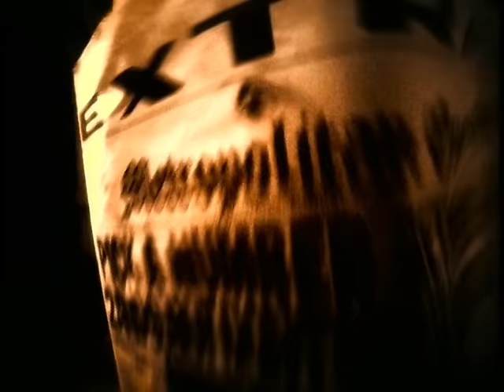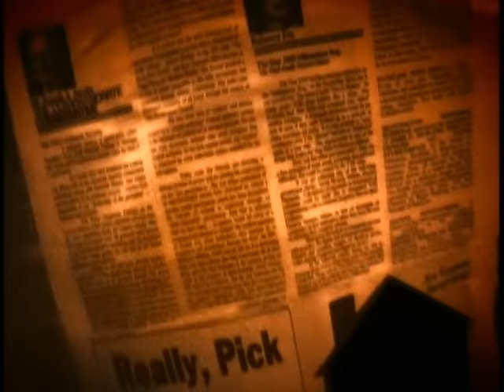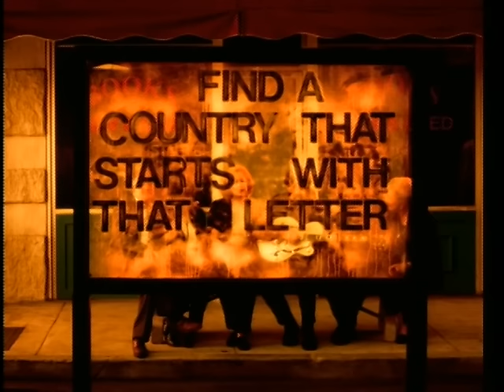Bryan Adams - On A Day Like Today (Revised Version)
Music video by Bryan Adams performing On A Day Like Today. (C) 1998 A&M Records